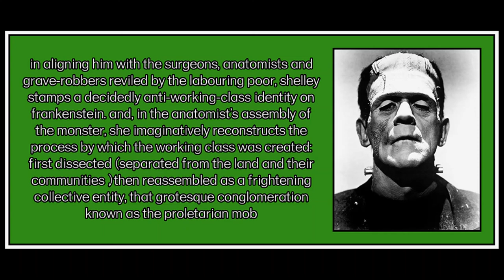Chapter 1 (Part 4) from Monsters of the Market by David McNally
Image is from the film Frankenstein (1931).